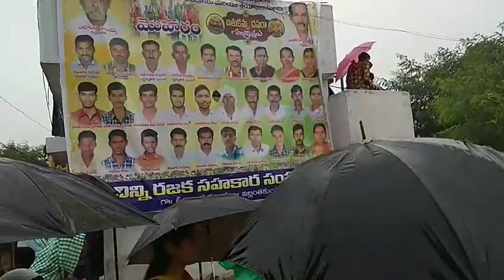Mana obulapuram peereela pandaga||మన ఓబులాపురం పీరీల పండగ